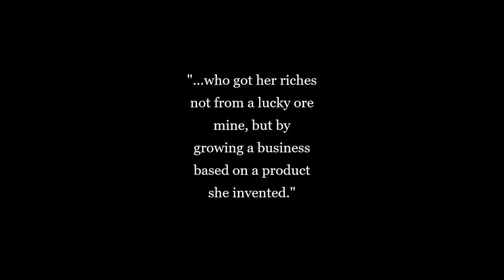Black History Month with Friends and Family - Claire Colliander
I asked my friends and family of all races who inspired them for Black History Month this year. These are the words of my friend Claire.
She is a friend from high school. We never really traveled in the same packs, but our paths always seemed to cross, and that is how our friendship got to be too tight. I always admired her thespian chops in theatre and her performance when we sang. I always felt I had something to learn from Claire, and this month my friend did not disappoint.

"Hi Marti! I’ve thought about this for a while, and there are so Many! One that stands out is Madam CJ Walker (real name Sarah Breedlove). I think about how much fame Molly Brown has in Denver, but here is Mrs. Walker, a black female entrepreneur who moved to Denver in 1905 and founded her Black hair care business. (The same period that Molly Brown was living in her new house.) I can’t imagine how determined Walker had to be, how hard she worked. She went on to be an activist and philanthropist in NY. I learned a lot about Molly Brown growing up in Denver and nothing about the amazing Mrs Walker who got her riches not from a lucky ore mine, but by growing a business based on a product she invented."